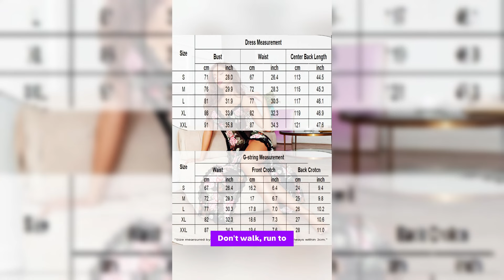4K Transparent Lingerie Try On Haul #6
4K Transparent Lingerie Try On Haul #6
4K Transparent Lingerie Try On Haul